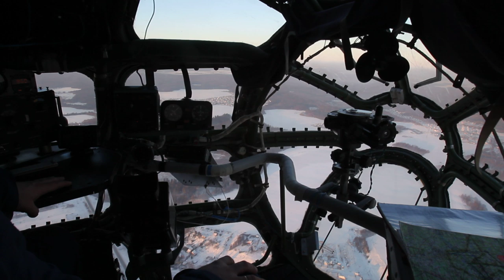Ан-30 посадка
Ан-30 посадка в носовом блистере.